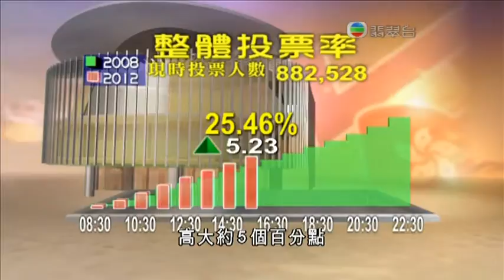[新聞](2012-09-09)2012立法會選舉(1630)